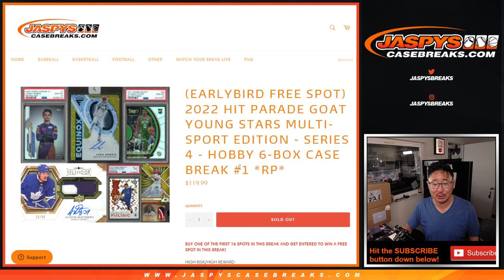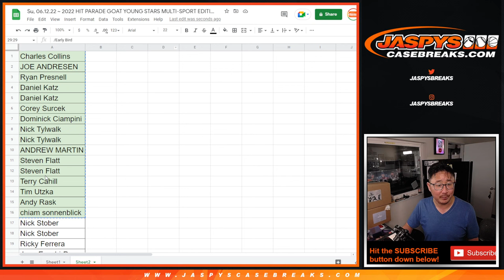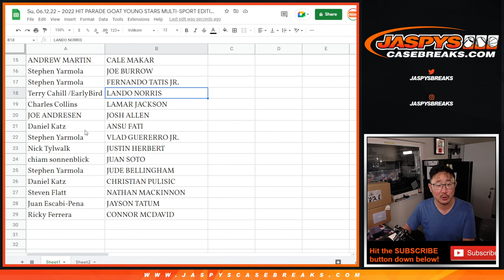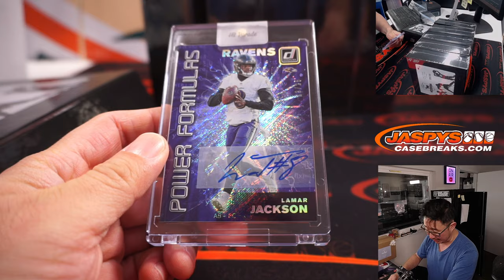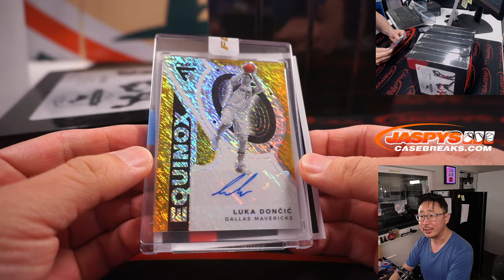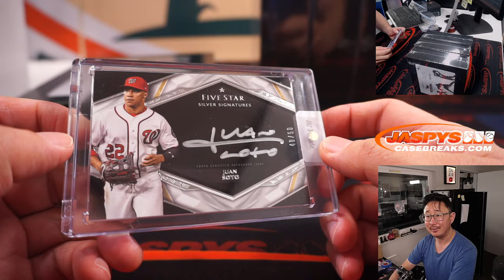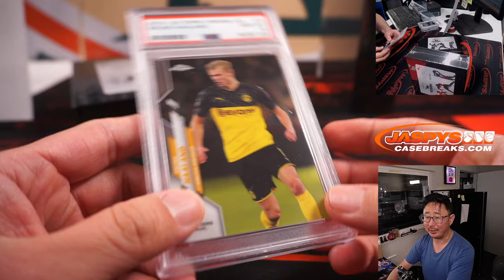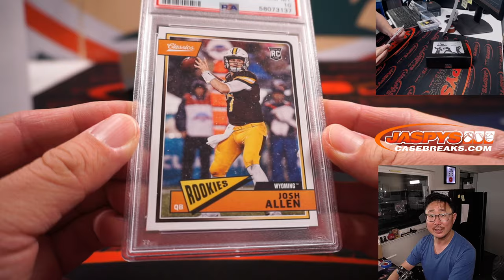Su, 06.12.22 ~ 2022 HIT PARADE GOAT YOUNG STARS MULTI-SPORT EDITION - SERIES 4 - 6-BOX BREAK #1 *RP*